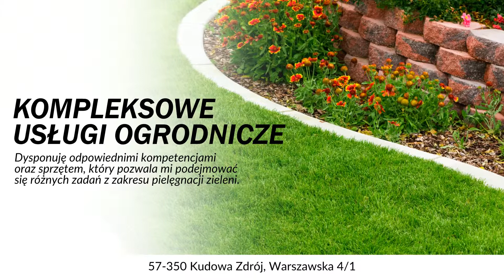Usługi ogrodnicze zakładanie trawników przycinanie drzew Kudowa Zdrój Dariusz Romański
Dariusz Romański z Kudowy Zdroju świadczy kompleksowe usługi ogrodnicze.

Jego specjalnością jest zakładanie trawników i ich pielęgnacja, w tym koszenie, odchwaszczanie i nawożenie.

Ponadto wykonuje fachowe przycinanie drzew i krzewów, ich formowanie, usuwanie zbędnych gałęzi czy opryski.

Swoim klientom proponuje również doradztwo w kwestiach doboru roślin do ogrodu, ich rozmieszczenia, wyboru odpowiednich środków technicznych i chemicznych, aby ogród mógł cieszyć oczy przez wiele sezonów nawet przy niewielkim nakładzie pracy.

Więcej informacji można uzyskać podczas rozmowy telefonicznej.